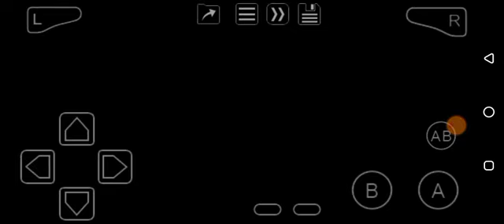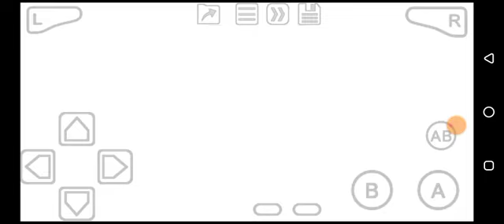The Scorpion King: Sword of Osiris (GBA) Level 6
Find this a bit fun so yeah, this game is mid